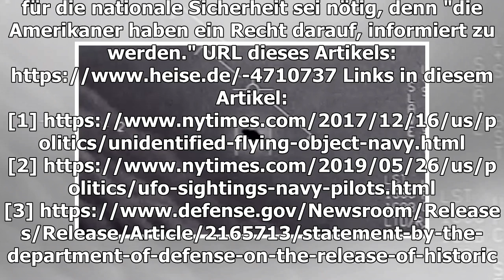Pentagon veröffentlicht drei Videos von UFOs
(Bild: U.S. Department of Defense) Mehrmals haben US-Marinepiloten Flugobjekte beobachtet, die sie nicht identifizieren konnten. Nun wurden drei Videos offiziell veröffentlicht. D...